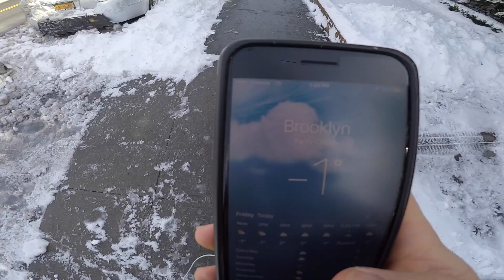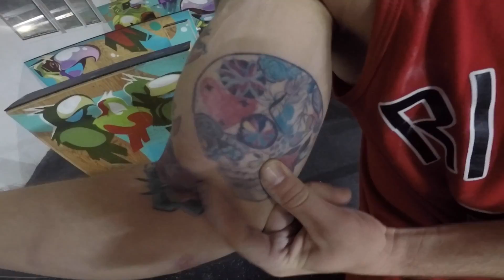WORKOUT VIBE SOXSOUL VLOG 3